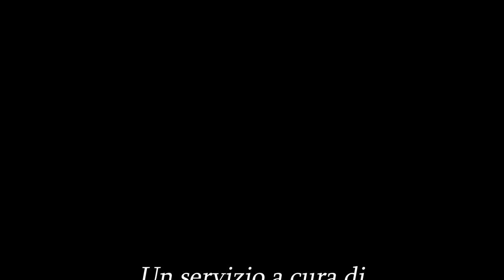Matteo Bidini: cos'è la street-art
Matteo Bidini, produttore culturale, spiega cos'è la street-art e parla del progetto di urban-art sui Fatti di Renzino a Foiano della Chiana con l'artista Nian.